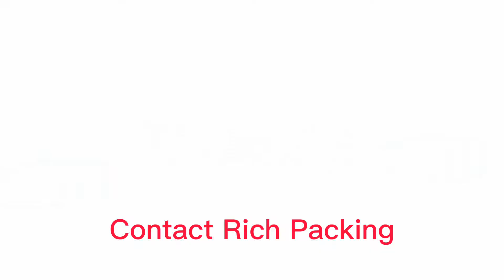DPP-160R Blister Packing Machine